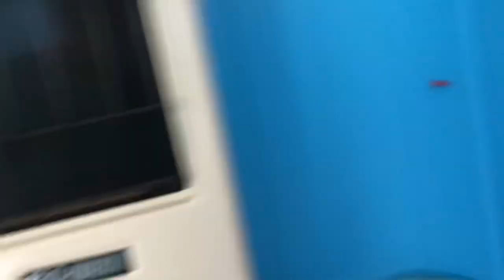We are buying the trailer | Second Look | Renovation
Yes we are buying the trailer! Get another looking inside!

Batiste Wild